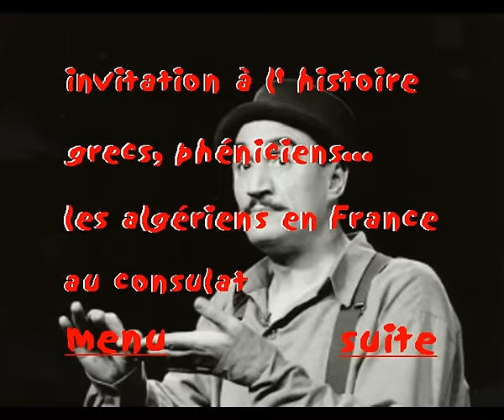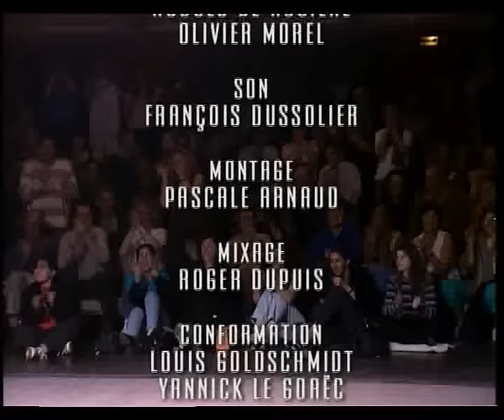Fellag - Djurdjurassique Bled (spectacle complet HD)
Spectacle Djurdjurassique Bled - Fellag
Chapitre:
00:00 - Intrduction à l'histoire
05:14 - Grecs, Phéniciens, Romains
17:40 - Les Algérien en France
25:10 - Au consulat
46:33 - La boite de nuit
55:14 - Le hitiste
59:10 - Mohamed en Suisse
1:05:15 - Mohamed Amoureux
1:36:39 - La Censure
1:44:39 - La télé en famille